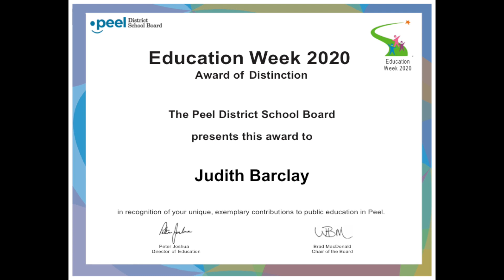Congratulations to Madame Barclay and Miss C. on receiving the Award of Distinction.